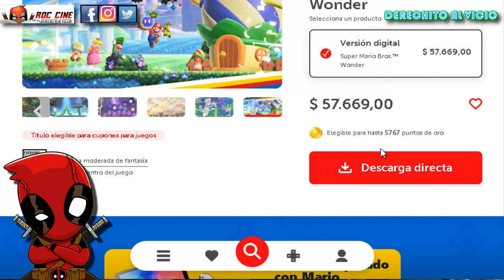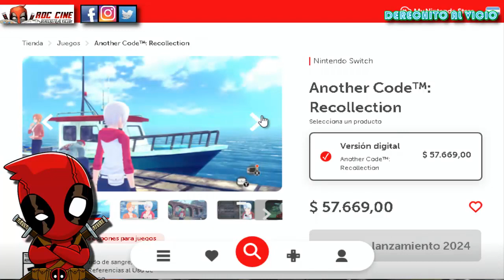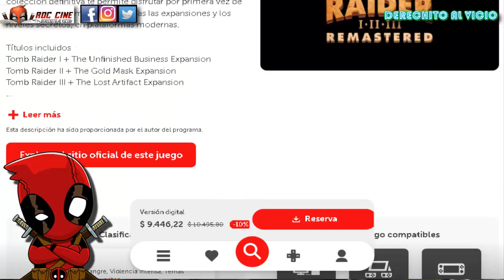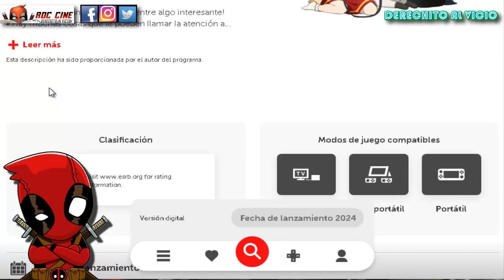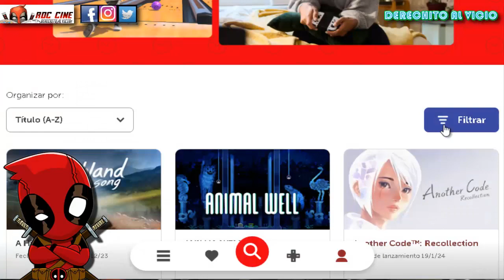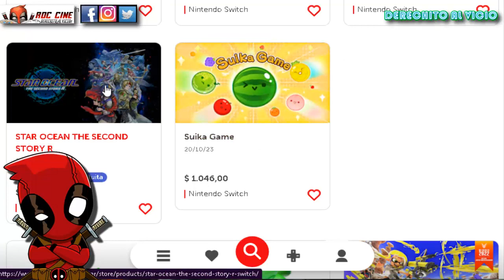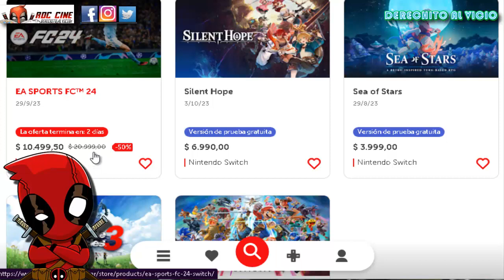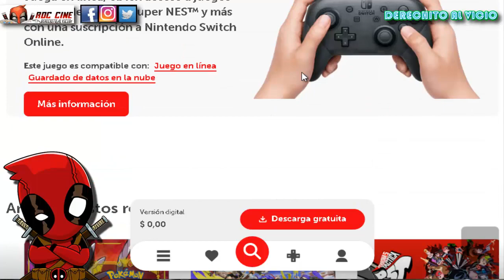[RDC] Aumentan los Precios en el Nintendo Store Argentina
Derechito al Vicio! Somos RDC Cine y hoy navegaremos por el Nintendo Store de Argentina, donde los precios fueron actualizados como para que en Navidad tengas menos titulos con los que viciar.

¿Pero cuanto saldran las novedades? ¿Los titulos pateados vendran con sorpresa? ¿Queda alguna oferta o no cuentan con el DLC? Descubramoslo a continuación en nuestras noticias de esta semana.